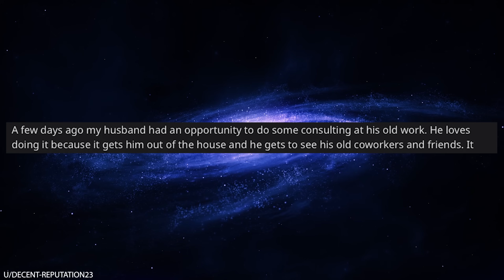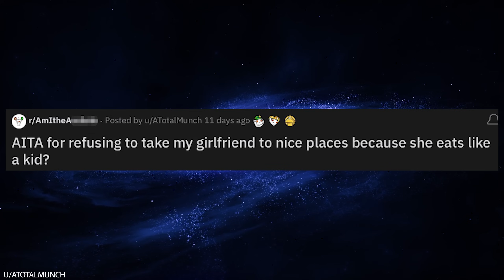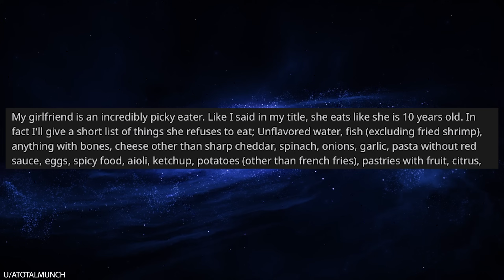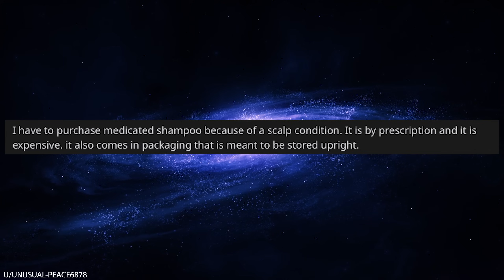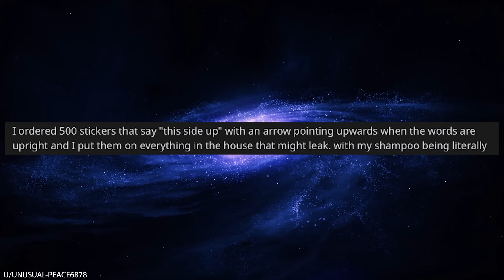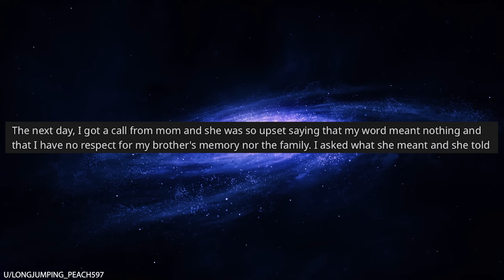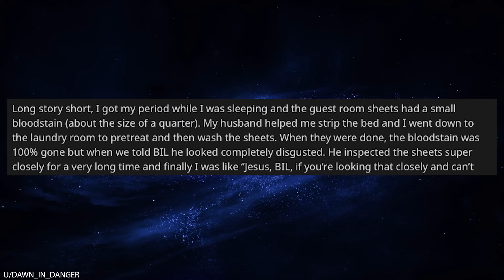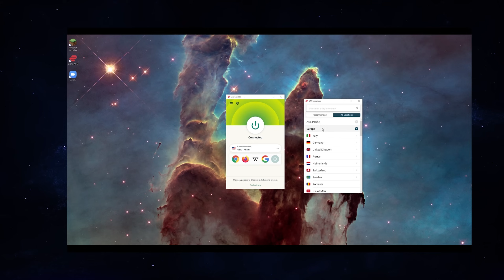r/AITA for Making My In-Laws Homeless?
0:00 Intro
0:07 Working from home
3:33 Eating
8:39 Labels
10:54 Birthday pictures
13:14 Great comment
13:58 Another comment
14:33 Hot tub period